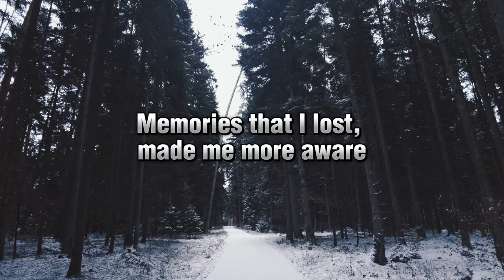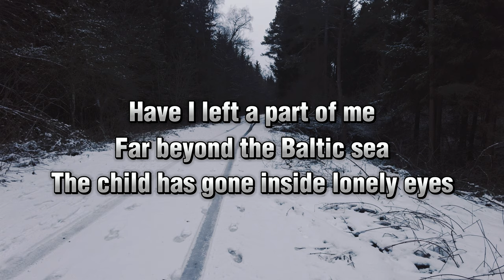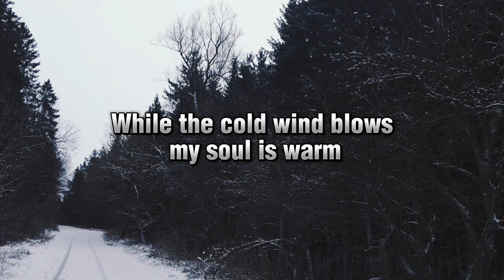ANTHONY NORTHWIND - Helsinki (Indie NEW HIT Rock Folk Music Gem) with Lyrics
ANTHONY NORTHWIND - Helsinki (Indie Music Gem)